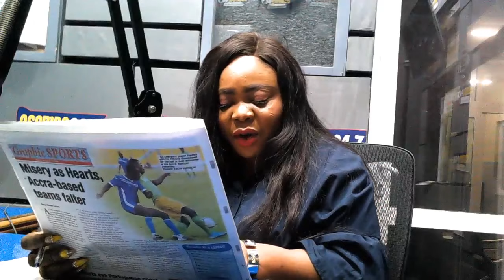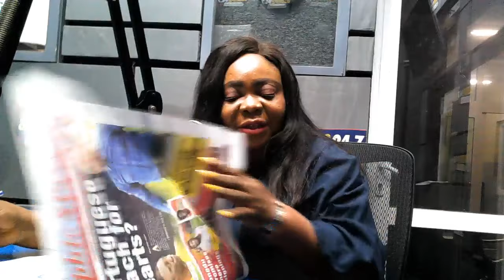ULTIMATE SPORTS SHOW ON ASEMPA FM (NEWSPAPER REVIEW ,6-1-20)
ULTIMATE SPORTS SHOW ON ASEMPA FM (NEWSPAPER REVIEW ,6-1-19)